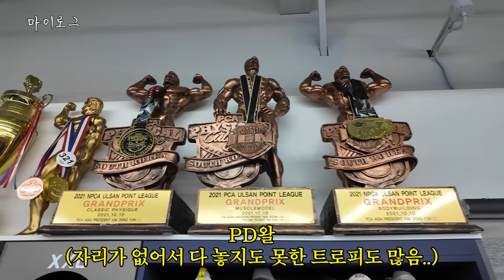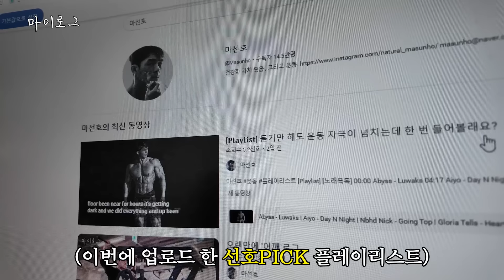오늘은 '가슴'로그 (feat.축구)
🎁앳원스x몰든 한정판 의류 굿즈 런칭 콜라보 기념 10% 할인 이벤트
(판매가 42,000원 ➡️ 10%적용가 37,800원으로 구매 가능)
1️⃣몰든 신규 회원 10% 할인 가능(자동발급)
❌중복 할인은 불가능
👕마선호가 입고 있는 옷이 궁금하다면?
(신체스팩 174cm/80kg)
마선호가 먹는 각종 보충제가 궁금하다면?
ㅡㅡㅡㅡㅡㅡㅡㅡㅡㅡㅡㅡㅡㅡㅡㅡㅡㅡㅡㅡㅡ
[인스타그램]